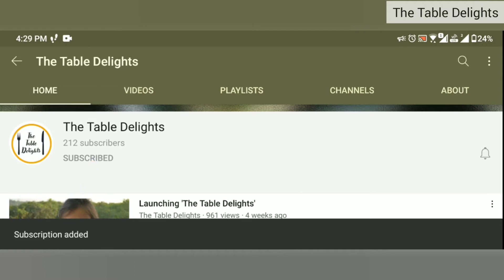Masaledaar Aalu Baingan Sabji(Quick recipe)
Ingredients:
150 gms small brinjals
3 medium size potato
Curry leaves
1 tsp mustard seeds
1.5 tsp Turmeric powder
1/2 tsp Asafoetida
1.5 tsp Coriander-cumin powder
1 tsp Garam masala
1.5 tsp Red chilli powder
1.5 tsp Crushed garlic
Handful of Peanuts
Oil for tempering
Salt as per taste
Water
Chopped coriander & desiccated coconut for garnishing
Lemon juice

Method:
Remove stem of brinjals
Dice potatoes and brinjals
Heat up pressure cooker and add oil
Add 1tsp mustard seeds and allow them to crackle.
2tbsp oil.
Add few curry leaves and chopped garlic.
Add peanuts, asafoetida, turmeric powder, red chilli powder, coriander-cumin powder, garam masala and salt as per taste.
Add half cup water to it.
Add diced potatoes & brinjals.
Mix well and close the lid of cooker.
Cook till 4-5 whistles.
Once cooker cools down, open it's lid and mash few potatoes so gravy will turn slight thick.
Garnish with chopped coriander & desiccated coconut.
Put some Lemon juice before serving.